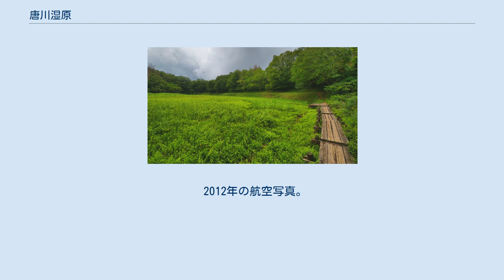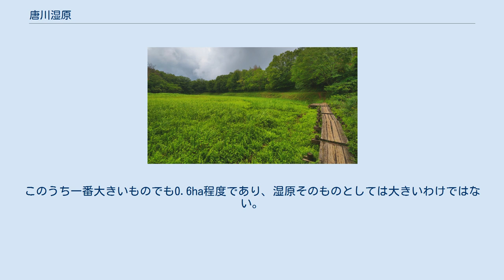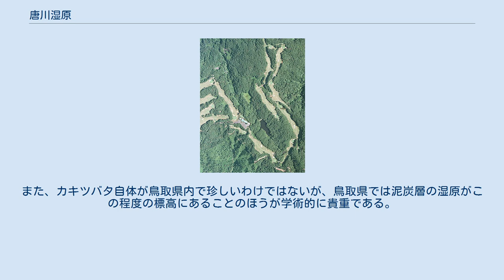唐川湿原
唐川湿原（からかわしつげん）は鳥取県岩美町にある低層湿原。
標高370から400m前後の約1haあまりの範囲にいくつかの湿原が散在している。
湿原一帯は「唐川のカキツバタ群落」として国の天然記念物に指定されている。
 2012年の航空写真。
中央の下よりに「大沢池」があり、その上のひらけた部分がカキツバタ群落 唐川湿原には野生のカキツバタの大群落があり、例年5月から6月にかけて開花する。
江戸時代から武士が愛好していたと伝えられている。
 カキツバタの群落は、1944年（昭和19年）3月7日に国の天然記念物に指定された。
ところが、1978年（昭和53年）4月28日に湿原の周囲にゴルフ場が開設された。
工事のなかには条例に反するものもあり、鳥取県知事によって原状回復に代わる措置が行われた。
5月12日には鳥取県が一帯を自然環境保全地域に指定した。
その後も地元地域から天然記念物の解除の陳情がなされたこともある。
 湿原では、水位の状態によってほかにもいろいろな植物が群落を形成する。
カキツバタのほか、モウセンゴケ、ミズギボウシ、ショウジョウバカマ、シロネ、サワギキョウ、トキソウ、カサスゲ、イヌツゲ、ヒメシダ、コイヌノハナヒゲなどがある。
 鳥取平野の東部にある稲葉山（別名・宇倍野山）では、山頂の北から東にむけて溶岩台地による高原状の地形が連なっている。
ここはいろいろな川の源流があり、駟馳山（旧福部村）の西麓で日本海に注ぐ二級河川・塩見川の源流もある。
 このあたりでは2万2000から2万1000年前以降に姶良カルデラに由来する姶良Tn火山灰（AT）が二次堆積した。
谷が堰き止められたことで、この上に稲葉山の玄武岩が風化して形成されたシルト・粘土・砂礫が積もり、厚いところでは2.5mの厚みをもっている。
これらは土壌化し、黒色の泥炭となっている。
 ここには大沢池という堤があり、この下流側で、東西230m、南北800mのエリアにいくつかの湿原地がみられる。
このうち一番大きいものでも0.6ha程度であり、湿原そのものとしては大きいわけではない。
また、カキツバタ自体が鳥取県内で珍しいわけではないが、鳥取県では泥炭層の湿原がこの程度の標高にあることのほうが学術的に貴重である。